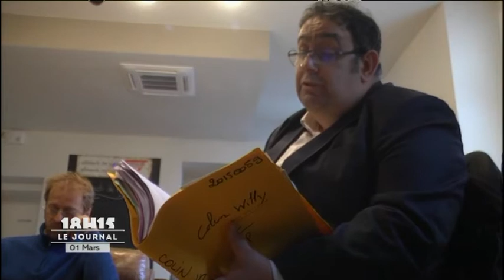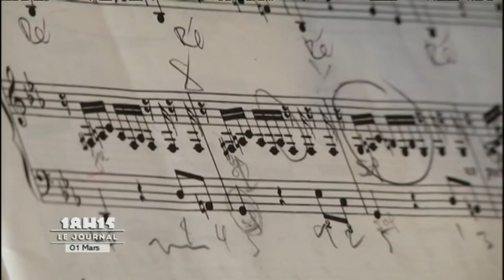L'Info du 01/03/2017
Retrouvez toute l'actu du Mans et de la Sarthe dans le journal de LMTV. Pour exploitation TV, droits réservés, nous contacter